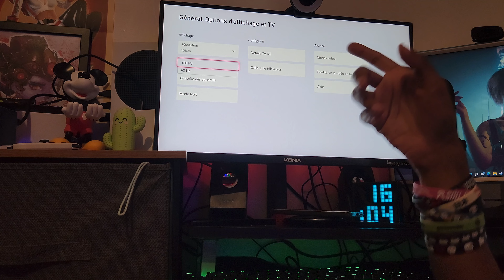🤯 Xbox Series S : Les 120 fps atteints dans Overwatch 2 !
120 fps Xbox Series S ça rime !!!